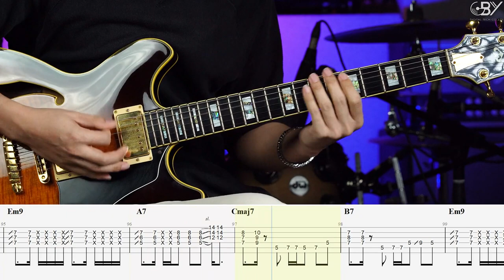ได้โปรดบอก - Burin Boonvisut [ Guitar Cover ] โน้ตเพลง-คอร์ด-แทปEasyLearnMusic